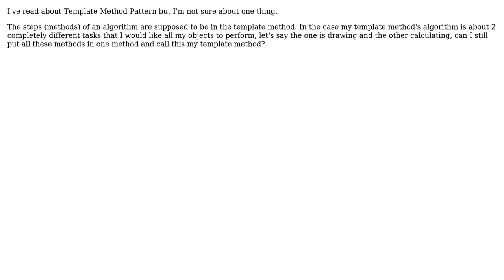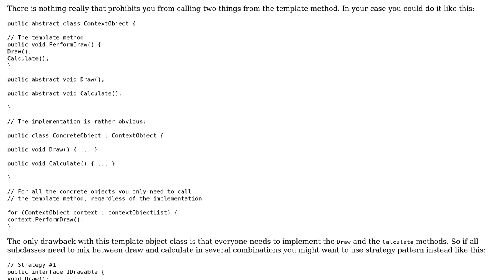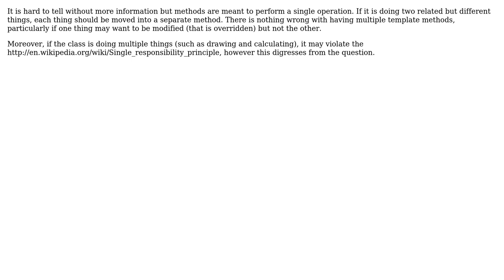Software Engineering: 2 different tasks in template method (2 Solutions!!)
Software Engineering: 2 different tasks in template method

With thanks & praise to God, and with thanks to the many people who have made this project possible! | Content (except music & images) licensed under CC BY-SA | Music | Images & others | With thanks to user user1926116 user Spoike user gnat user akton and the Stack Exchange Network Trademarks are property of their respective owners. You are responsible for your own actions.